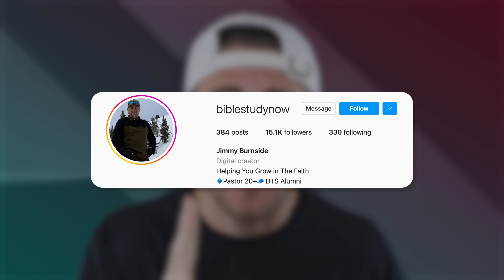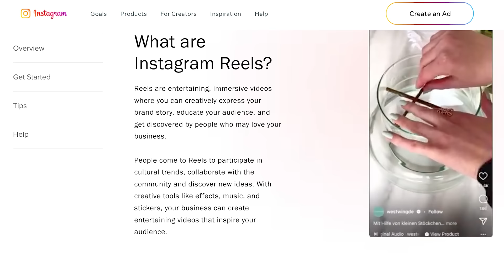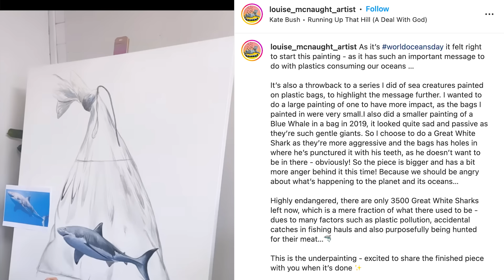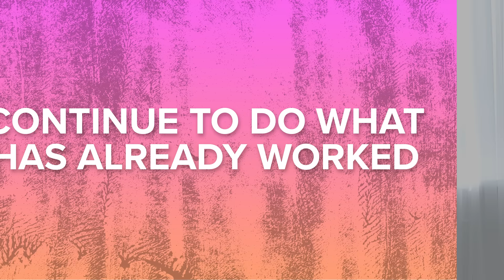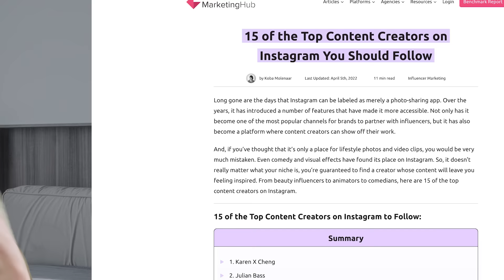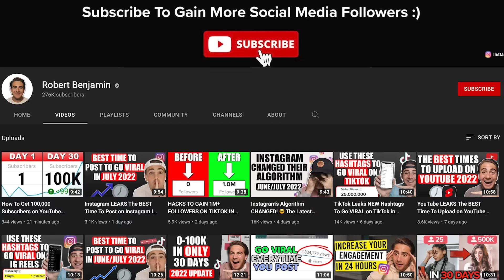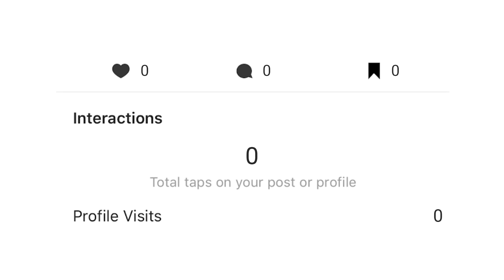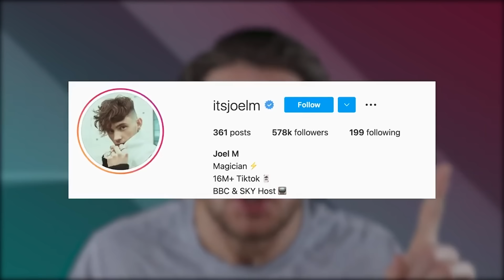1-10K Followers on Instagram in 7 Days (Step By Step Guide)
This video shows you how to get 10 followers on instagram in 7 days. If you want to go from 0-10k followers on Instagram fast and get more instagram followers this video is for you.

Register for the Instagram Mentorship Program and grow on Instagram GUARANTEED (LIMITED SPOTS)